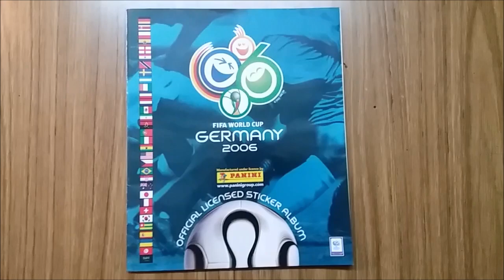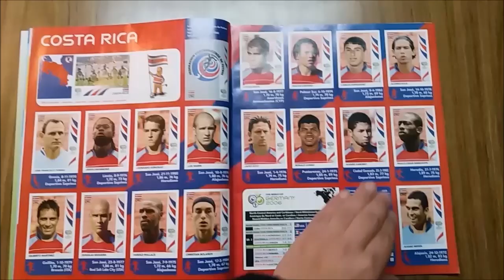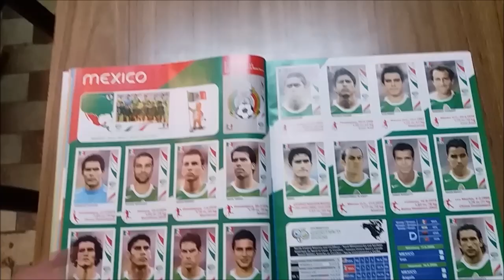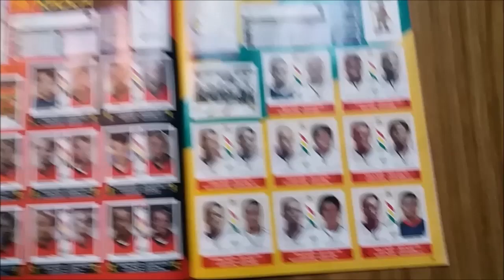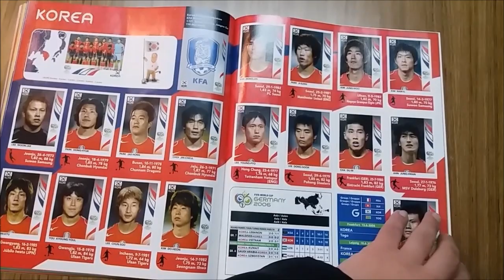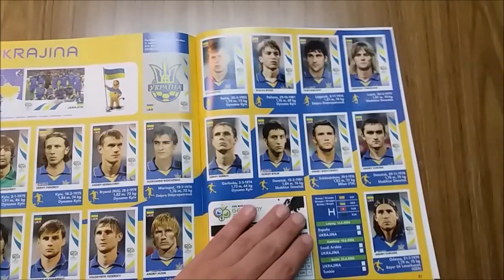RETRO REVIEW ALBUM ALEMANIA 2006 PANINI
Otro retroreview en este caso del mundial de alemania 2006 el cual lo recordaremos como el mundial en donde no ingreso Messi en el partido mas importante y salio Riquelme